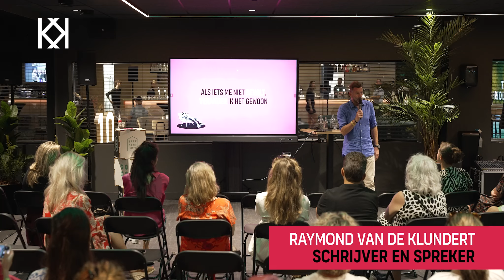KLUUNS Inspirerende sessie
Raymond van de Klundert (Kluun) is bekend van zijn bestsellers Komt een vrouw bij de dokter (2003), Familieopstelling (2020) en Help, ik heb een puber! (2022). Kluun weet zowel als spreker en coach persoonlijke ervaringen om te zetten in een boeiende boodschap. Hij moedigt mensen aan om uit hun comfortzone te stappen. Hij is recht voor z’n raap en deelt in zijn lezingen ook praktische inzichten over omgaan met tegenslagen.